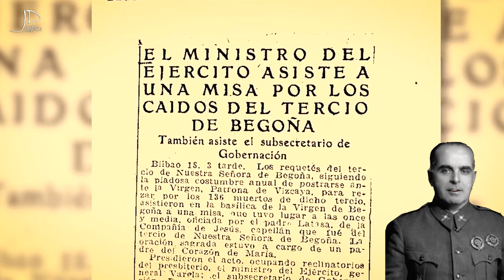José Enrique Varela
Breve biografía del militar monárquico que participó en todas las conspiraciones contra la República y se enfrentó a Franco por la excesiva influencia de Falange.